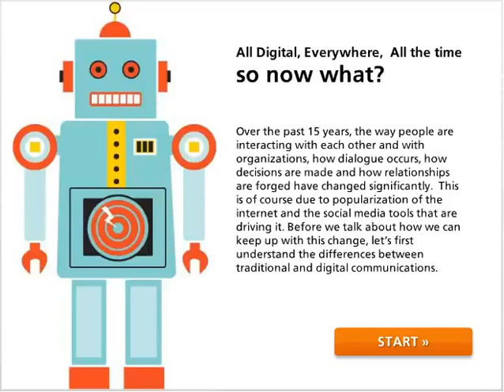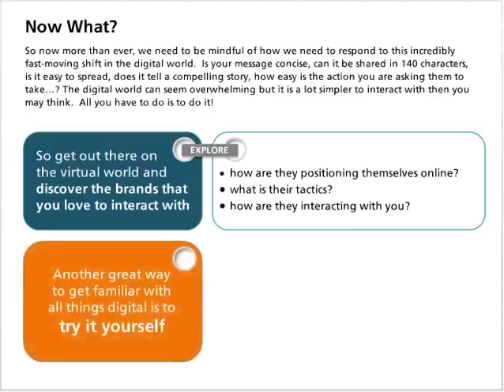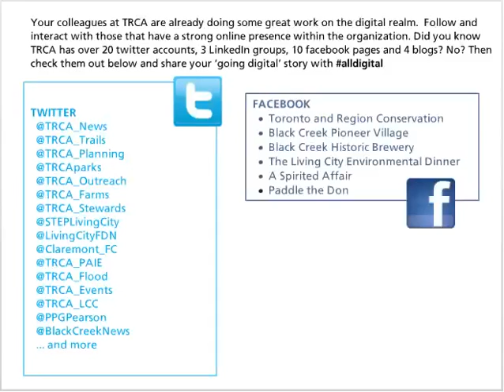All Digital, Everywhere, All the time – so now what?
Now, more than 15 years since the popularization of the web, powerful forces are driving a shift in the way people are interacting with each other and with organizations, how dialogue occurs, how decisions are made and how relationships are forged.  Things are changing fast.  Are we prepared to keep up?